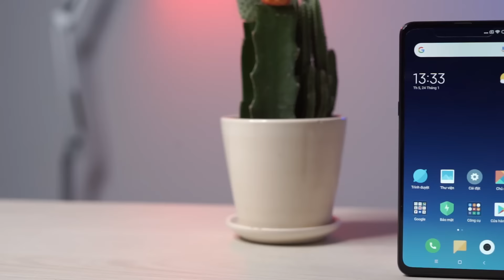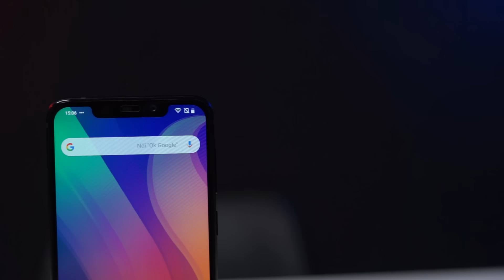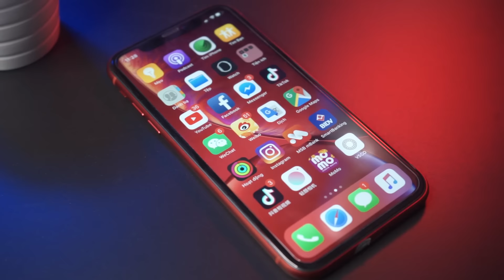TOP Flagship giá tốt đáng mua nhất trong năm 2019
Tham khảo giá bán

Tổng hợp các Flagship đáng mua nhất đầu năm 2019 với mức giá tốt phù hợp với đại đa số người dùng Việt, đặc biệt là đáp ứng mọi nhu cầu sử dụng từ 2 đến 3 năm nữa thì đây là các sản phẩm đáng cân nhắc.